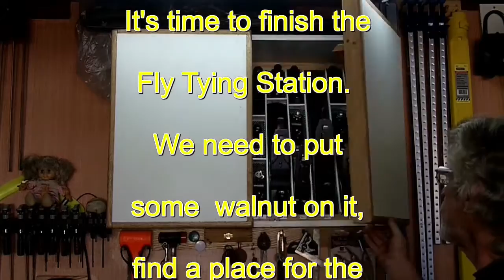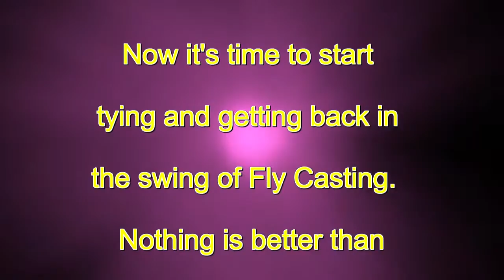D.I.Y Fly Tying Station/Bench, Part 2. Finished shop made station for fly tying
This video show the finished fly tying station with all the tools and tying gear.  Come on in and see how it turned out